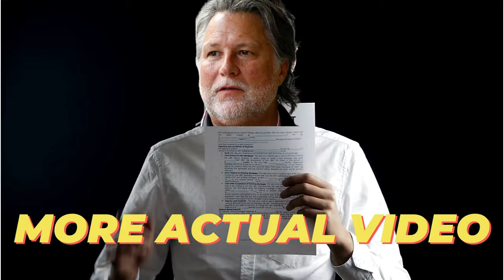Romain Grosjean Refuses To Go Away, Taking Andretti To Arbitration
Romain Grosjean Refuses To Go Away, Taking Andretti To Arbitration over IndyCar deal